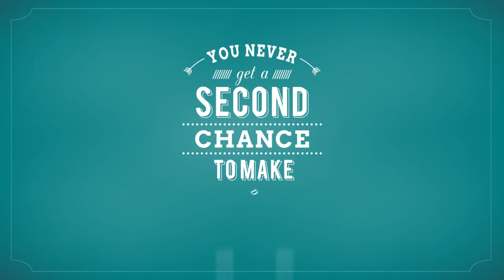Telephone Etiquette - Course Trailer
Did you know 75% of adults admit to using their phone whist going to the bathroom! Ewww!

With statistics like that – it’s no wonder so many customers think telephone etiquette is getting worse. Every time you make or receive a call at work the conversation you have with customers will shape their entire perception of your company.

Call Learning Heroes on 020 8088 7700 to gain unlimited access to this course today.